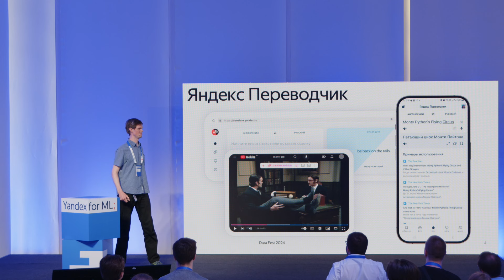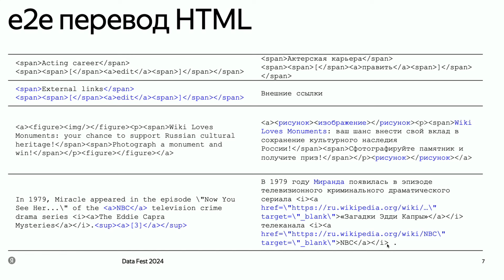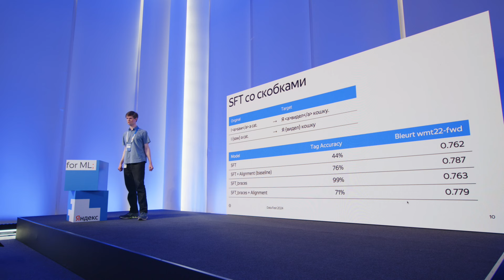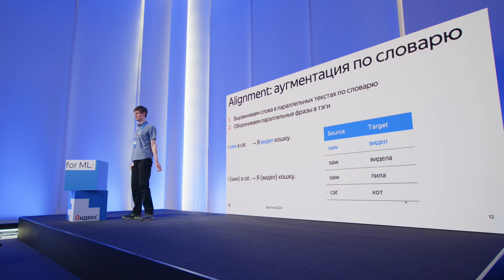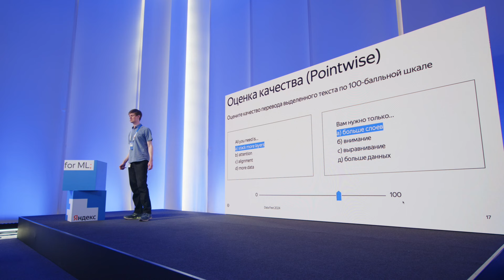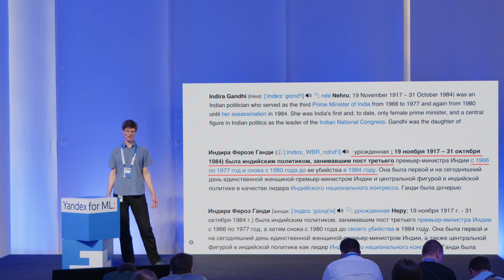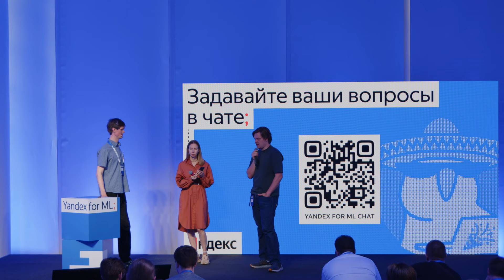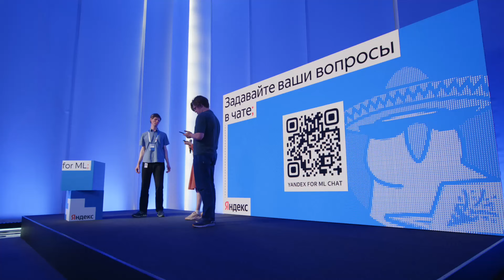Про адаптацию LLM к переводу HTML | Георгий Иванов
Это выступление Георгия Иванова, старшего разработчика отдела NLP Яндекса, на конференции Data Fest в нашем офисе 2 июня 2024 года.

Доклад подготовлен в рамках трека Practical ML про опыт применения ML в реальных задачах Яндекса.